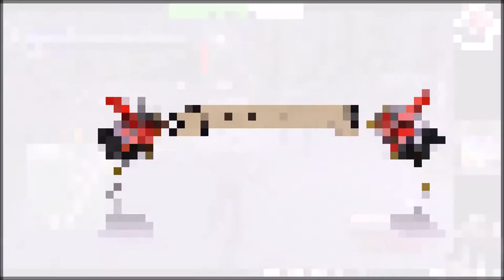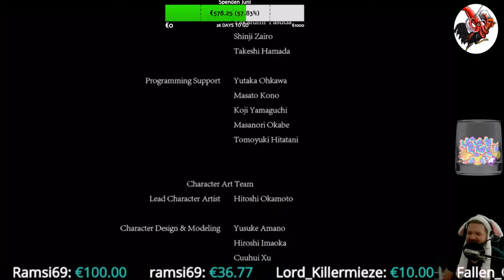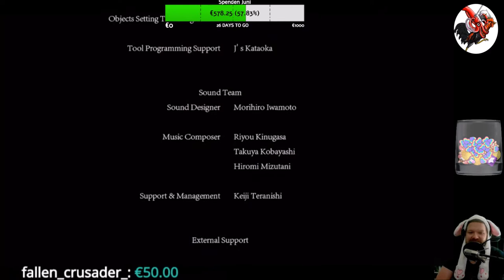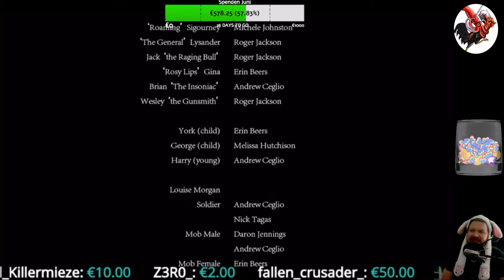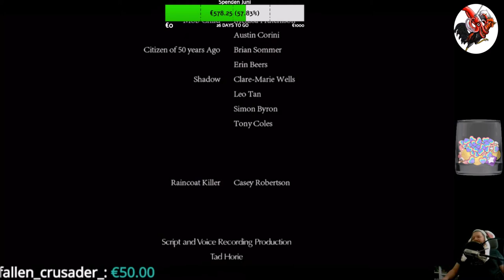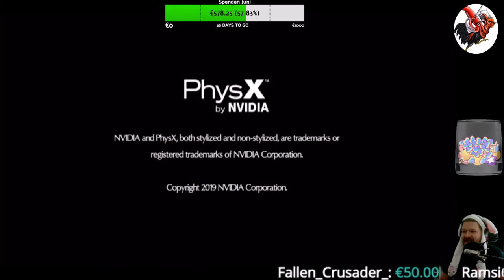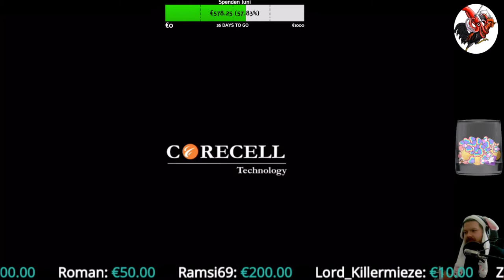Deadly Premonition #39 Leb wohl Greenvale